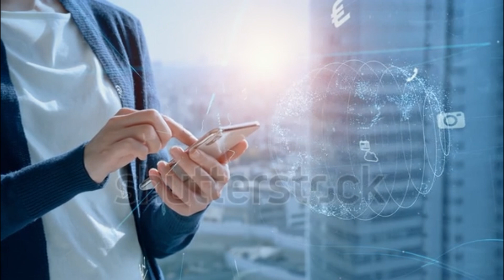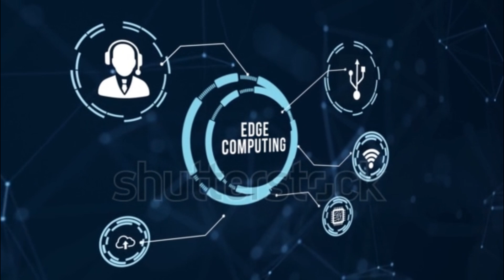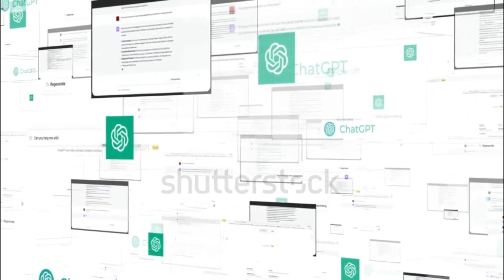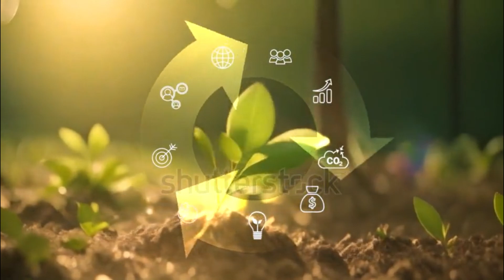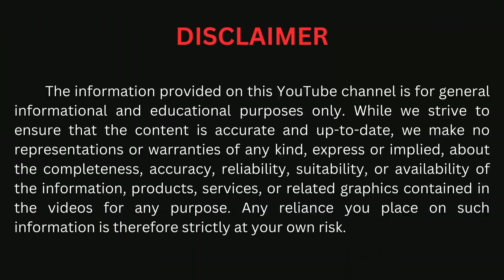Top 15 Emerging Technologies || Next Generation Technologies || Trending Technologies